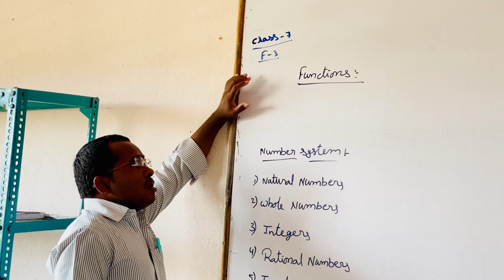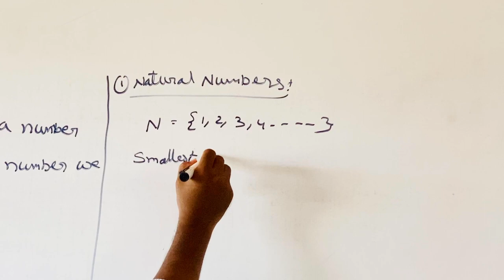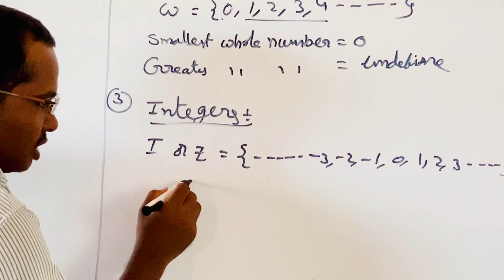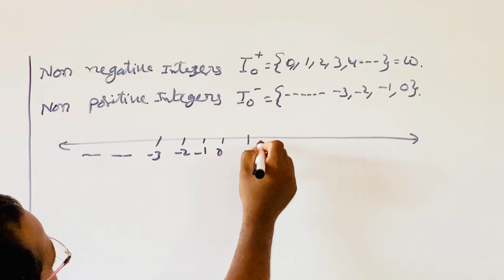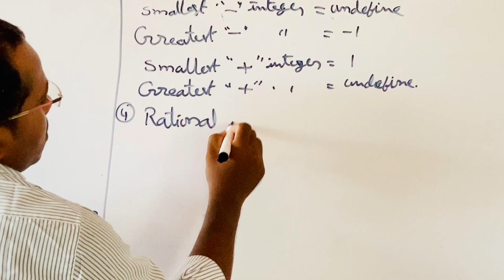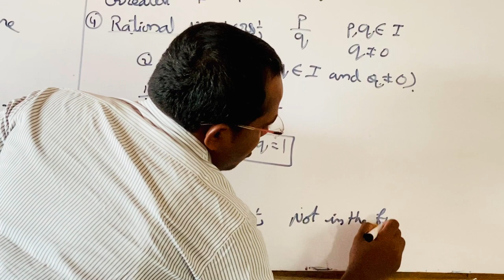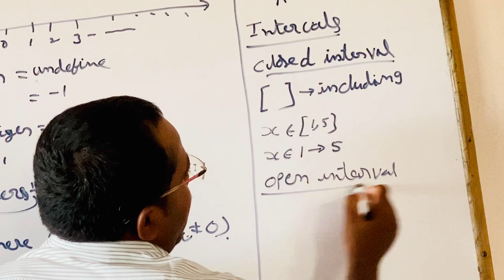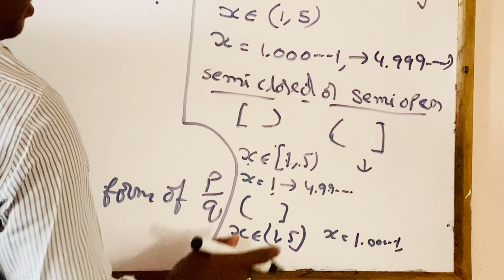SSV Bricks - VII IIT Foundation - Maths - Functions - Number Systems and Intervals